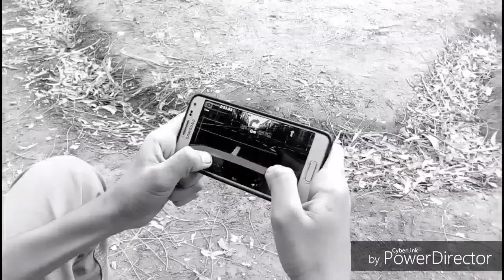Life without phone | PRINCE VYNZ